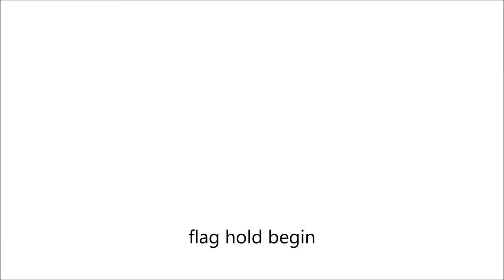OOO4's Flag Holding Adventure! (With Captions!)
Uploaded by [CAS]OOO4
Thought I'd try adding some captions, just to make it a little more interesting.  Does it add to the experience?  Lemme know what you think!